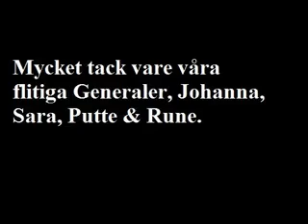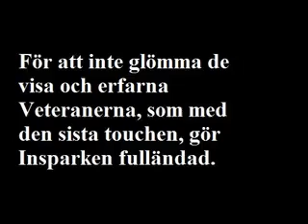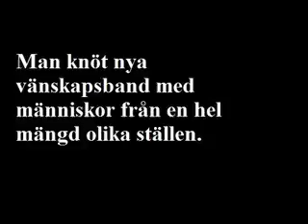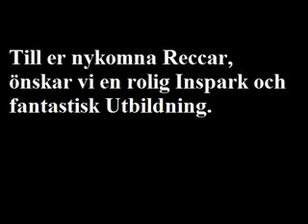Lärarinspark HT2012 - Fadder Kick-Off Teaser 1.0!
Hösten 2012 kommer bli legendarisk med det master minds vi har bakom ratten som styr och välkomnar de nya lärarstudenterna på Uppsala Universitet. Här kommer en teaser för alla att se vad de kan förvänta sig, och föreställa sig då detta är bara ett litet, litet smakprov.

Så kom och häng med på årets Inspark!